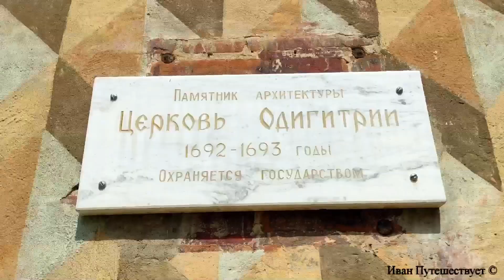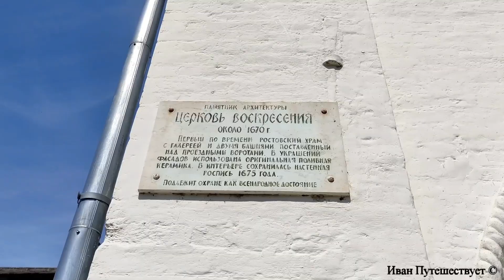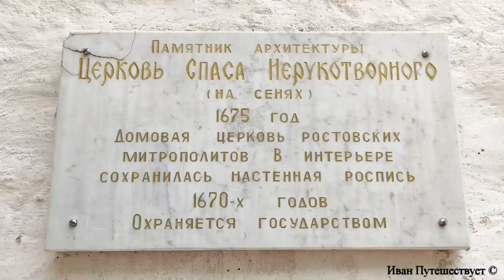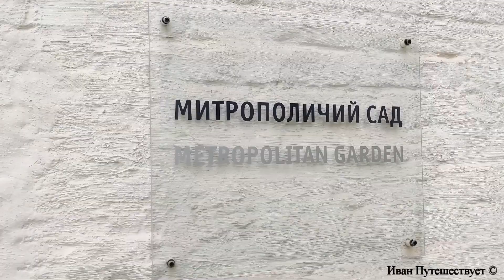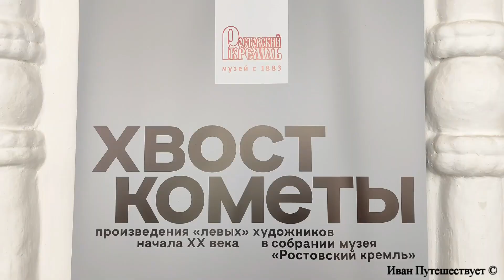Ростов Великий. Путешествие по Кремлю. Красота!!!